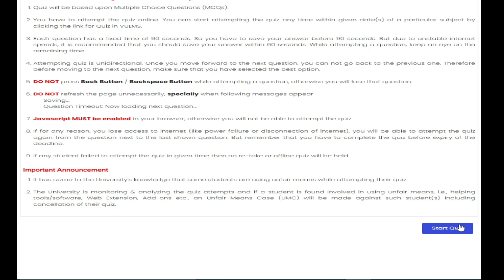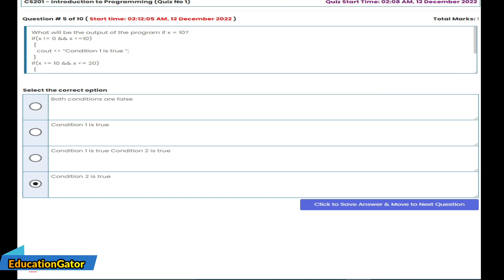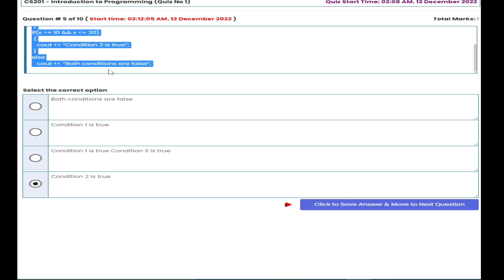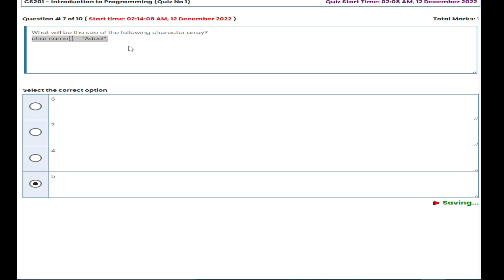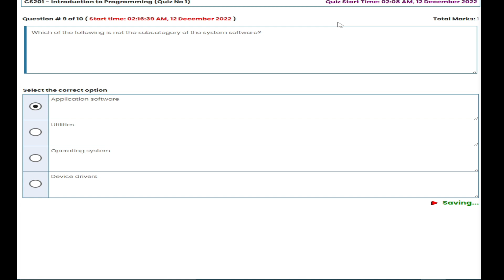Cs201 Quiz 1 | Cs201 Quiz 1 Solution 2022 | Cs201 Quiz 1 Fall 2022 |Cs201Quiz1 | Cs201 Quiz 1 2023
today in this video i shall share Cs504 quiz 1 questions and provide the answers with explanation
Cs201 Quiz no 1 | Fall 2022| Cs201 Quiz 1 Solution | Cs201 Quiz no 1
Cs201 Quiz no 1 Fall 2022 | Cs201 Quiz 1 | Cs201 Quiz 1 Solution 2022
Cs201 Quiz No 1 | Fall Quiz 1 Fall 2022 | Cs201 Quiz 1 Solution 2022 | Cs201 Quiz 1
thanks
 Cs201 quiz, Cs201 quiz 1, Cs201 quiz no 1, Cs201 quiz 1,
 Cs201 quiz no 2 2022, Cs201 quiz 1 solution 2022, Cs201 quiz 1 2023,